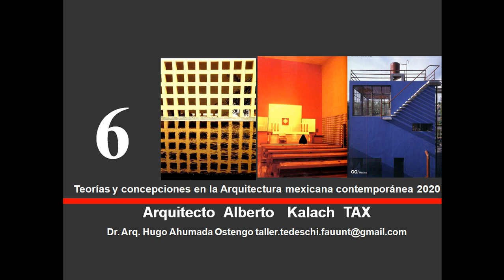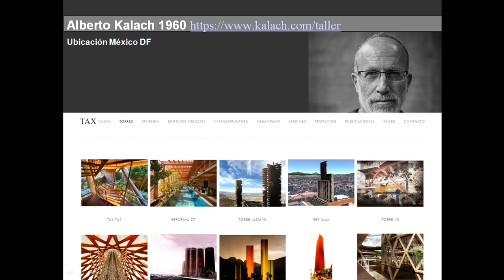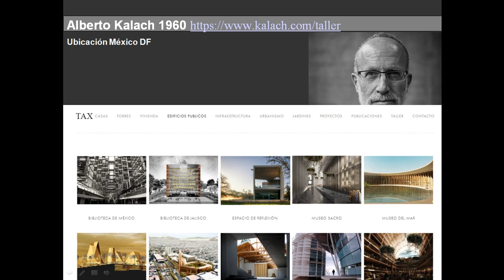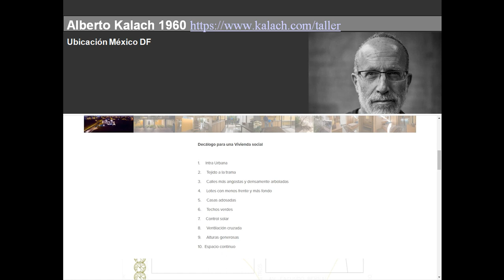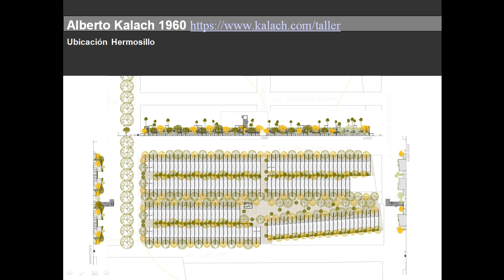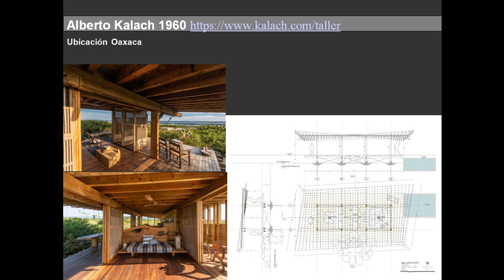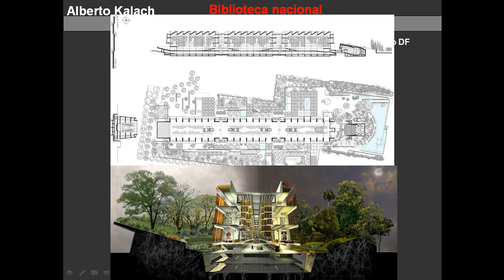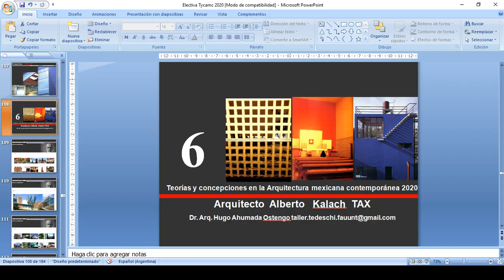Clase 6 Kalach